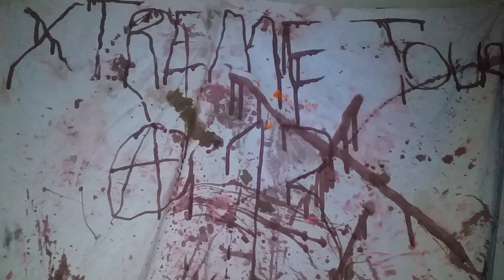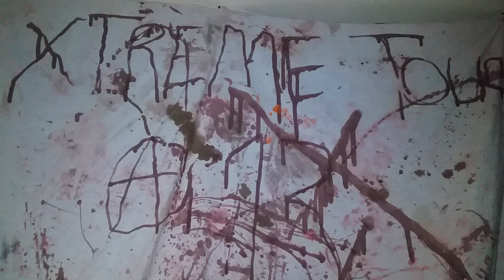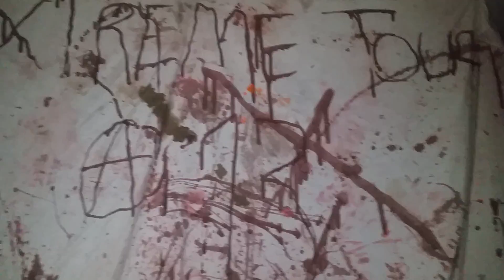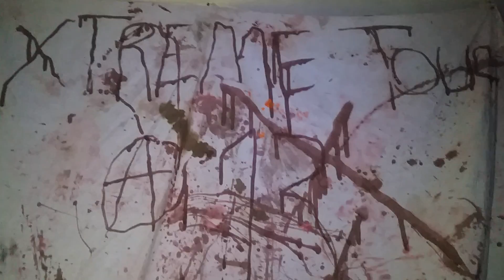01 Intro / What The Night Brings (September 21, 2018)